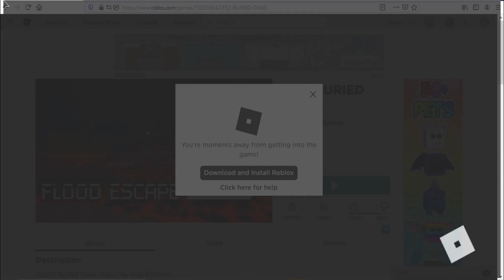Roblox Flood Escape 2 -New Code January 2021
Code for coins & gems in Roblox Flood Escape 2.